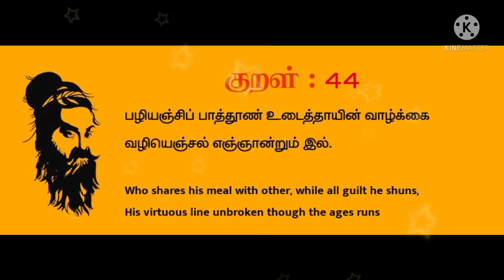Teacher's Day Special Drawing | Dr. Sarvapalli Radhakrishnan Drawing | Happy Teacher's Day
Hello Friends and Supporters
Today's special is Tricky Video on teachers Day Special Dr. Sarvapalli Radhakrishnan Drawing
Your support and feedback boost us to create amazing new stuffs for you
Tricky Talents

Tricky Talents

Tricky Talents